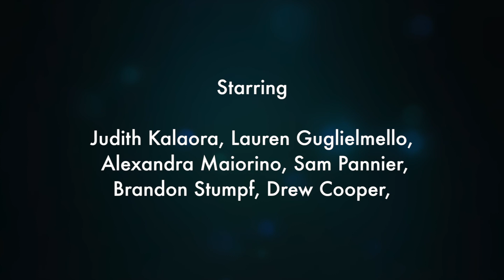High Heel Samurai Ep. 4 Part 4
The stylish Hub Tournament kicks off and the Samurai Girls dazzle.  Hearts will be broken along with a few bones.  High Heel Samurai continues with Episode 4, part 4!